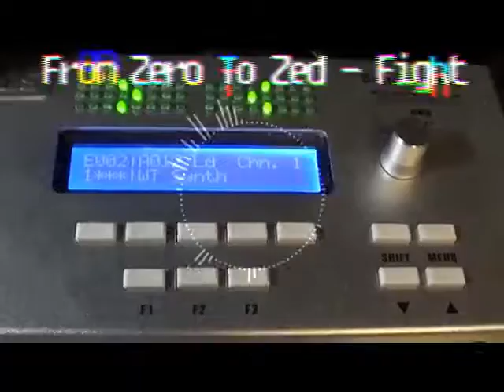From Zero To Zed - Fight (Steven Esso Cover)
This Is My Third Cover Of From
Zero To Zed's Song "Fight". Enjoy.